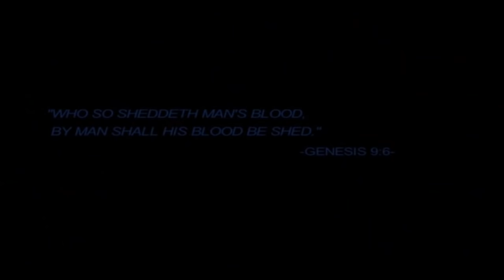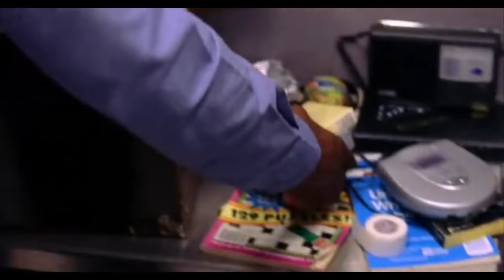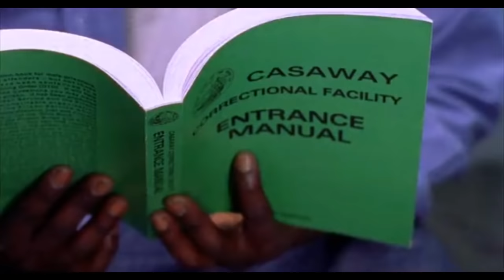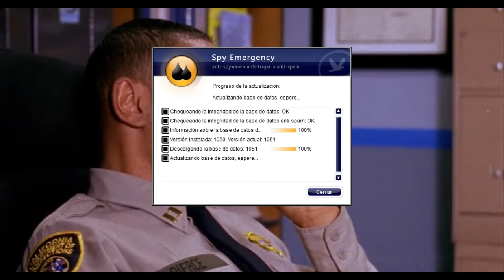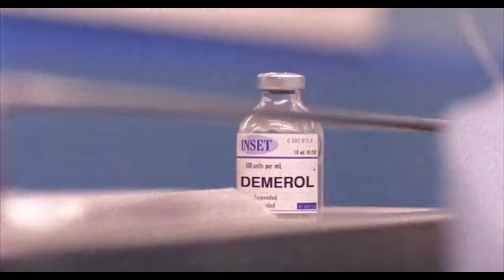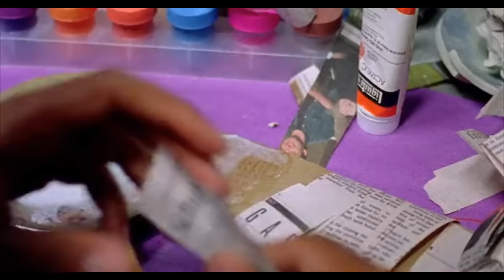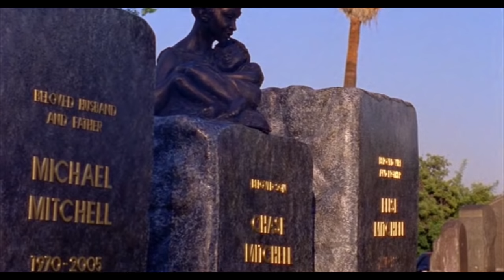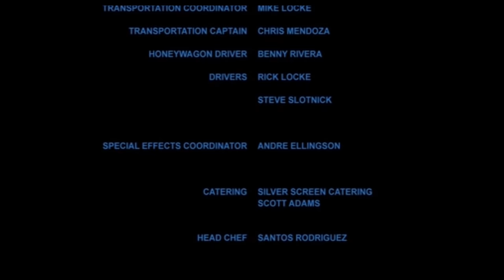Filme Vingança sem limites